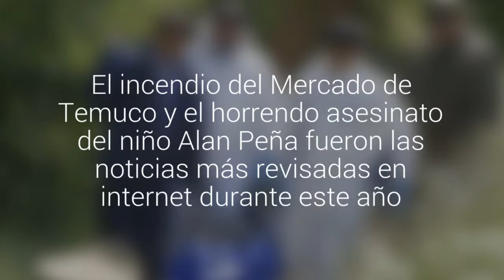Estas fueron las noticias más leídas en SoyTemuco durante el 2016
El incendio del Mercado de Temuco y el horrendo asesinato del niño Alan Peña fueron las noticias más revisadas en internet durante este año.